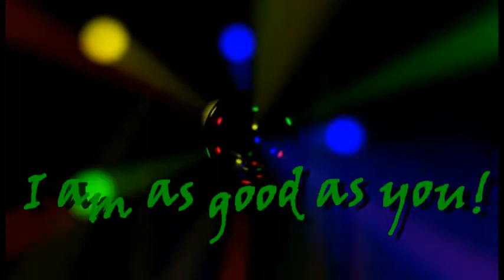Chuck Rodent Dancing Around The World to I Am What I Am Music Video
This is the "Original" recording of IAmWhatIAm by GloriaGaynor posted by its Producer Joel Diamond and Silver Blue Records. There have been many imitations of this recording, but this is the real one! "I Am What I Am" was huge in 20 countries and is the second biggest hit for Gloria Gaynor following "I Will Survive." "I Am What I Am" has been and is still being used as an Anthem around the world. Originally from the Broadway show, "La Cage Aux Faux."
Buy this recording and also the Karaoke Version on iTunes: